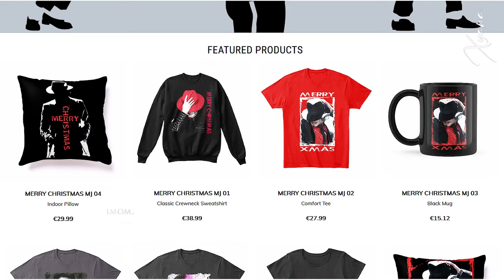Whiney Houston and Michael Jackson 🔴 Wanna Be Startin' Somethin' | VIRTUAL DUET | Whiney Anniversary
►►►Per attivare i sottotitoli cliccare su CC in basso a destra del video, per scegliere Italiano cliccare sull'icona con la ROTELLINA (impostazioni), cliccare su Sottotitoli/Subtitles e scegliere Italiano. Per ridimensionare i sottotitoli sempre nella stessa finestra cliccare su OPZIONI/OPTIONS e scegliere 50%.
This year is the Whitney Houston's 10th anniversary death, so I wanted to pay tribute to this great artist and to her friendship with Michael.

In 2001 at Michael Jackson 30th anniversary show she performed the Jackson's song "Wanna Be Startin Somethin", so I created a sort of virtual duet between Michael and Whitney on the notes of this wonderful song.

In 2009 Whitney talks about Michael's passing and their long friendship during a moving interview with Oprah Winfrey.

Two great musicians, Whitney Houston and Michael Jackson, two friends, two difficult existences, two unforgettable icons, two artists united by an untimely death that snatched them from this world too soon.

In this video I wanted to pay homage to both of them. The song "I will always love you" is the soundtrack of this video Tribute.

They were two special and sensitive souls, my heartfelt tribute to them.

I hope now they can duet up there together!